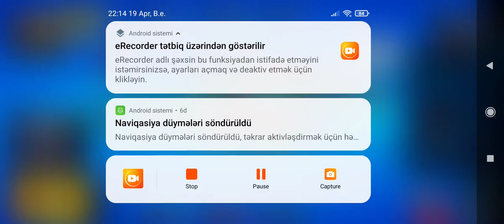Arkadaşımla Brawl Stars oynuyoruz. Üzgünümki ses sorunları yaşandı.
Arkadaşlar Ses sorunları yarandığı için sesimiz çıkmadı. Umarım Bir daha bu sorun olmaz.